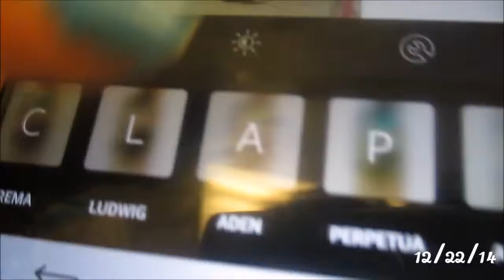Christmas Shopping & singing in the car❄VLOGMAS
Hey Guys
Social Media-
FAQ:
What do I edit with? windows movie maker
How old am I?13